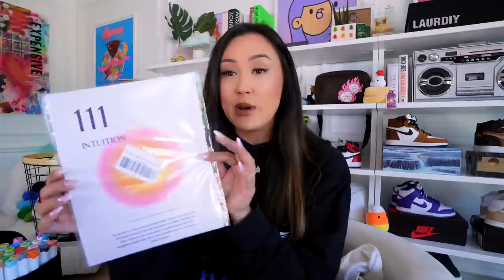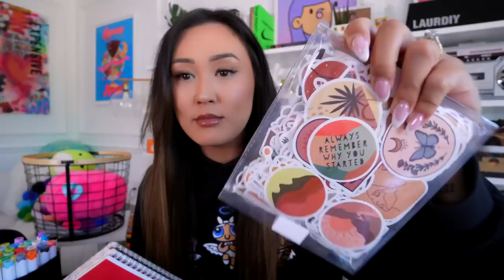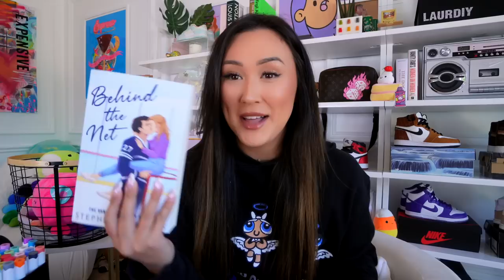deciding I hate everything in my closet (fall try-on haul)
so ya I had a bit of a closet meltdown and now everything is on poshmark and has been donated lol the purge was so ugly and chaotic I couldn't even vlog it, BUUUUT the shopping and haul portion has arrived (part 1) and I'm v happy with my purchases!! a few more packages arrived literally this morning so part 2 coming soon! also AMATEUR ARTIST EPI 1 TOMORRRROW!

⟡ comment an artform/medium *on EPISODE 1* of AMATEUR ARTIST that you'd like to see in future episodes and your instagram handle (so I can contact you!)
⟡ winner announced in EPISODE 2 of Amateur Artist Sunday, October 1st

barefoot dreams *dupe* sweater
sweater dress